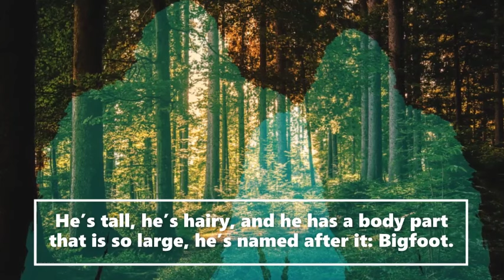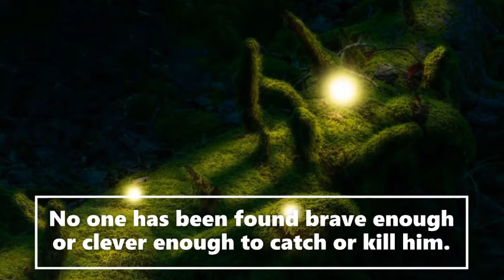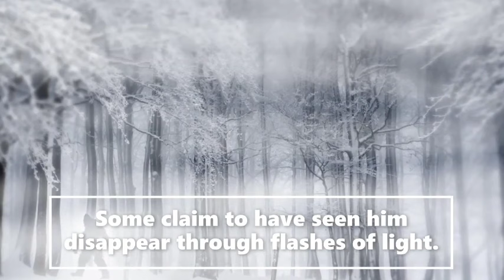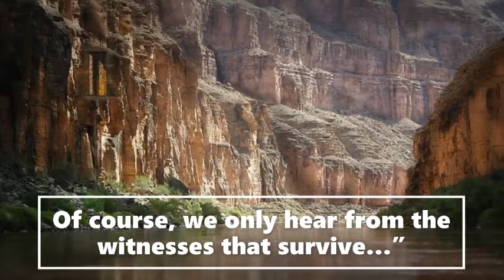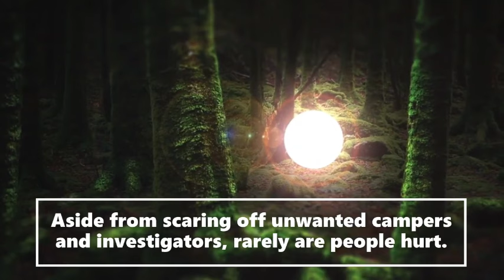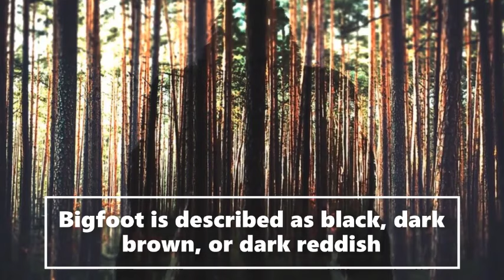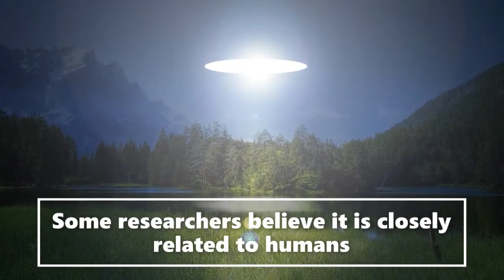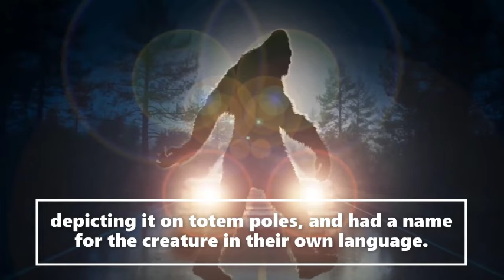(Prt4of4) Families Tragic Dark Secret Upsets Mr Bigfoot (True Story!)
Welcome to the  Saroy channel. This is an entertainment channel for real Bigfoot bedtime stories. Today (Prt4of4) Families Tragic Dark Secret Upsets Mr Bigfoot.  We receive witness Sasquatch accounts and actual publicly documented cryptid sightings. Creative license is used to expand on the characters in these stories. We release daily encounters.  Let us know if you enjoyed today's story.

Previously, we have explored numerous instances of supernatural activity witnessed at Cannock Chase in Staffordshire, many of which are directly connected to Castle Ring, the remnants of an Iron Age fort at the heart of that region. This week, we journey to another such site, located 200 miles away in southeast England, known for similar disturbing occurrences. Join us as we delve into the Curse of Clapham Wood.

Special thank you to Steve Baxter for letting us use his wonderful artwork of, bigfoot, sasquatch His art can be found

Turn off the lights, get into bed and plug in your earphones. It's time for a creepy bedtime story. For the discerning horror fan, we cover the most chilling cases throughout history. From the paranormal to the supernatural, unsolved mysteries and strange deaths to cryptids, conspiracy theories and the most disturbing of true crimes, all told in a unique and creepy way. Join us every week for a new scary story.creepy stories, creepy stories, true scary stories reddit lets not meet, podcast, compilation